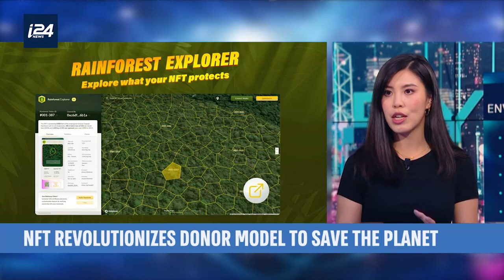D'CRYPT - RAINFOREST TOKENIZATION: BLOCKCHAIN TO PROTECT THE AMAZON, with Kuan-Ning Tseng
S01 E17 – 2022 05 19

RAINFOREST TOKENIZATION: BLOCKCHAIN TO PROTECT THE AMAZON
Today, we welcome a company whose goal is to make saving nature more profitable than destroying it, and they are using blockchain technology and non-fungible tokens as their tools to do just this!  Kuan-Ning Tseng, co-founder of Fund the Planet, will explain to us how they have already been able to acquire and protect an area of rainforest roughly the size of Paris and why this is just the beginning!